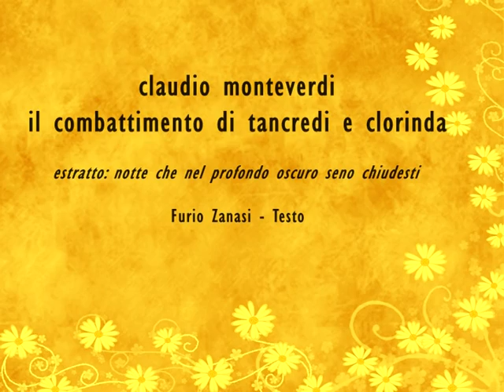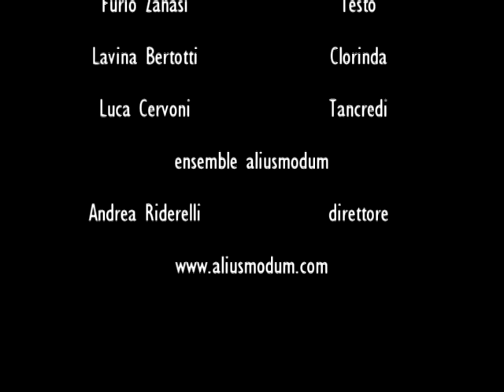claudio monteverdi: il combattimento di tancredi e clorinda (...notte...)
claudio monteverdi: il combattimento di tancredi e clorinda
estratto: notte che nel profondo oscuro seno chiudesti

Furio Zanasi: Testo

ensemble aliusmodum
Mauro Lopes Ferreira, violino
Valerio Losito, violino
Laura Corolla, viola
Adriano Ancarani, violoncello
Carla Tutino, contrabbasso
Luca Marconato, tiorba
Cipriana Smarandescu, clavicembalo

Andrea Riderelli direttore

Concerto del 4 ottobre 2008 presso l'Oratorio del Gonfalone, Roma